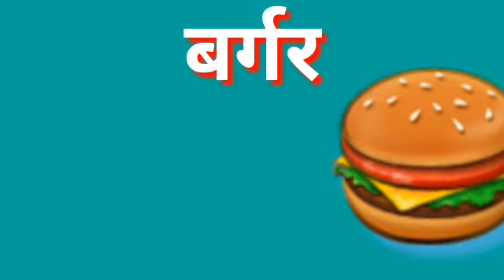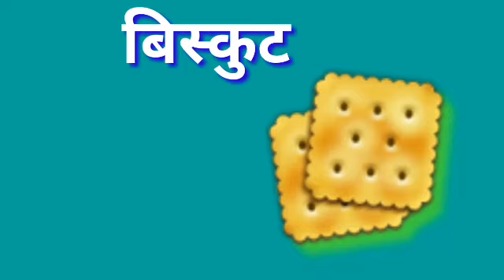Learn Food Name in Hindi | Learn food Vocabulary for kids | Burger, Icecream, Pastry Patties Milk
Learn Vehicles name | Transport Vehicle | means of transport | vehicle vocabulary | vahano ke naam
Humpty Dumpty sat on a wall nursery rhymes | 3D animation english poem | kids song | best baby poem#TractorVideoforkids
Hello,
 I welcome you all on my channel Aarush life . On my channel I will provide you very useful information about kids care , toys, food regarding Baby and Infant on behalf my personal experience.
My Channel Is About My Day Today Work Experience.In Which I Will Show You My Cooking Recipes, My Baby Activities, My Lifestyle & All My Creative Activities.